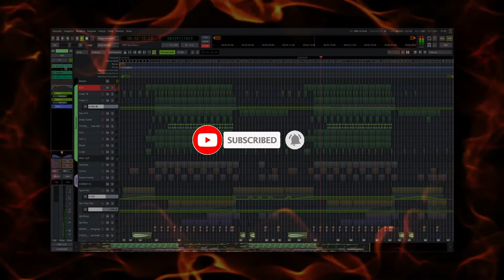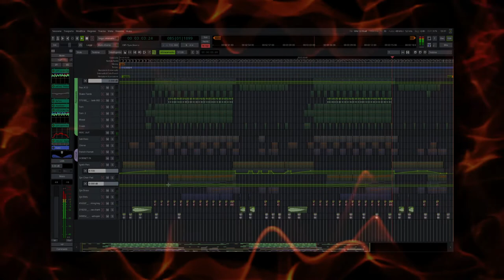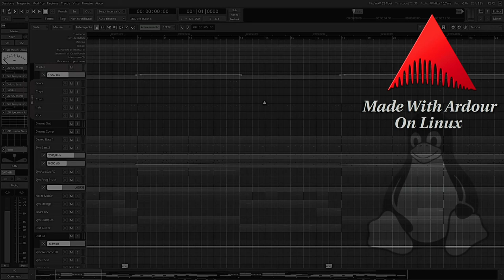[Ardour] War Ballad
Track made with Ardour and only open source software.
PS: sorry for some low quality image but it's not so easy to find usefull
and good material for this kind of music :(

CREDITS:
Crowd Chanting HEY